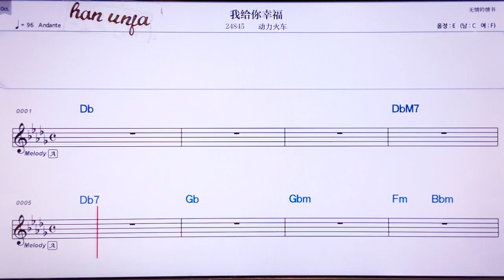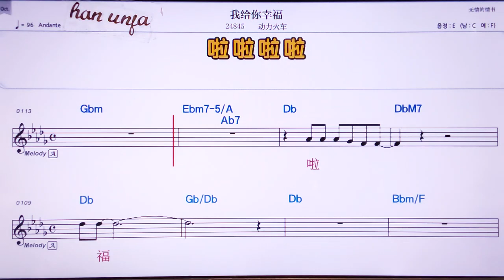💖워게이니씽푸/뚱리훠쳐 👍MR,유투브 노래방, 가라오케, 악보, 코드, 가사 ,Karaoke,반주